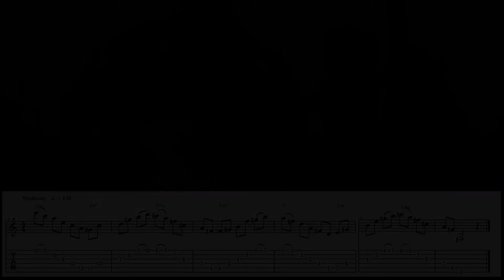Vídeo aula grátis de arpejos com tablatura - Kiko Bragamonte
Nesta vídeo-aula o guitarrista Kiko Bragamonte ensina arpejos com tríades maiores e menores. Vale a pena praticar este exercício.